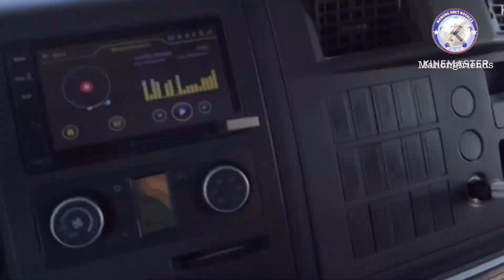May hindi inaasahan sa Saan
Patti